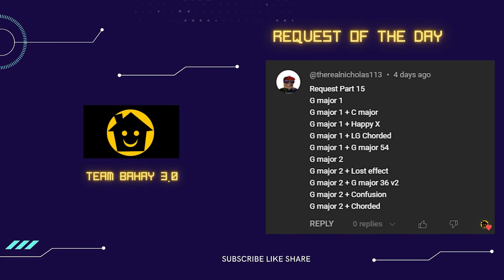NETFLIX INTRO PART 16 - TEAM BAHAY 3.0 SUPER COOL WEIRD FUNNY VISUAL & AUDIO EFFECT EDIT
VIDEO: NETFLIX INTRO

Timeline
00:00 - Intro
00:06 - NAME OF REQUESTOR
00:10 - Normal Speed
00:50 - 1.5x Faster
01:16 - 70% Slow
02:13 - 2x Faster
02:33 - 50% Slower
03:52 - Reverse Normal
04:32 - Outro

Thanks!